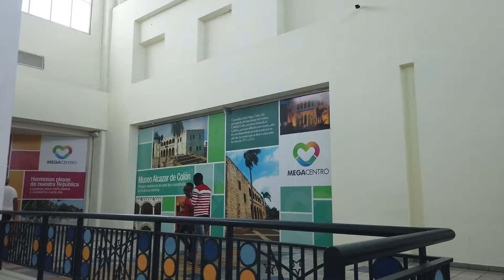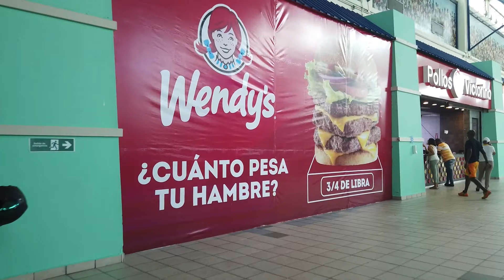METRO TRAIN/MEGA CENTRO/LOS MINAS SANTO DOMINGO D.R. (REAL STREETS 2020)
ESPANOL AQUI